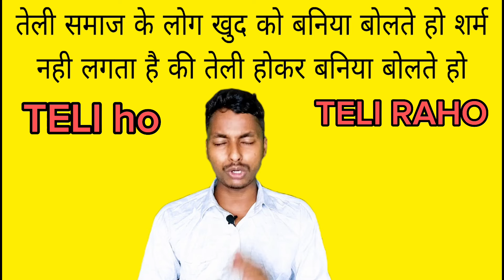तेली बनिया नही होते है ( तेली कुल में जन्म लेकर जो खुद को बनिया बोलता है शर्म के मारे डूब के मर जाओ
तेली समाज के लोग खुद को बनिया बोलते हो शर्म नही लगता है की तेली होकर बनिया बोलते हो

(तेली कुल में जन्म लिए हो तेली कुल का नाम खराब मत करो ) जय तेली साहू समाज जय गुप्तवंशी 💪